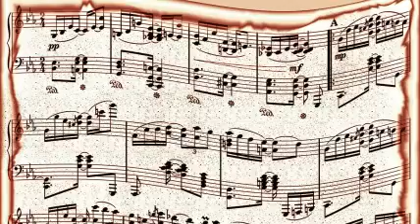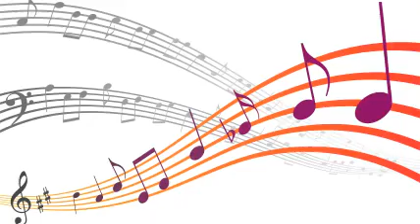Eddie Cleanhead Vinson Orch - Cherry Red Blues